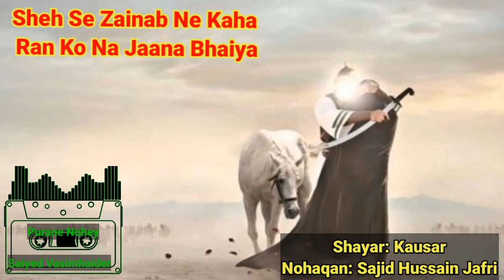Sheh Se Zainab Ne Kaha Ran Ko Na Jaana Bhaiya | Kausar | Nohaqan Sajid Hussain Jafri | Noha | nohay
Gift for All Momineens
Video Details!
Noha - Sheh Se Zainab Ne Kaha Ran Ko Na Jaana Bhaiya
Shayar: Kausar
Nohaqan: Sajid Hussain Jafri
Uploaded By | Saiyed VasimHaider Nizamali Bukhari
noha Nohay manqbat shayari Comment & Share To All Momineen.

sheh se zainab ne kaha ran ko na jaana bhaiya
aur jaate ho to phir laut ke aana bhaiya

mai isi soch may hoo kyun kiya aisa tumne
aaj se pehle to mujhse nahi maanga tumne
aaj kyun maang liya kurta purana bhaiya
sheh se zainab...

behan ko chor ke jaane ka irada to nahi
aaj maqtal ko basane ka irada to nahi
ye khayal apne kabhi dil may na laana bhaiya
sheh se zainab...

gham muqaddar ne har baar dikhaya ab tak
ran se koi bhi palat kar nahi aaya ab tak
is dukhi dil ko mere ab na dukhana bhaiya
sheh se zainab...

khaali rehwaar ko dekhegi sakina kyun kar
wo to bachi hai mai ho jaungi khud bhi muztar
ran se rehwaar pe tum laut ke aana bhaiya
sheh se zainab...

mere hote huwe tanha na samajhna khud ko
khud ko ghode se girta huwa jo mehsoos karo
behn abbas ki hoo mujhko bulana bhaiya
sheh se zainab...

sham may jaate hi baba ko sadayein doongi
apne nana ki tarha naade ali padh loongi
baba aajaye to tum mujhko batana bhaiya
sheh se zainab...

be-rida koocha o bazaar may jab aaungi
ghamzada tumko agar paaya to mar jaungi
ashk naize pe bahot tum na bahana bhaiya
sheh se zainab...

itna gham naak tha ruqsat ka sama ay kausar
jab behan kehti thi dunya se chale jao agar
jald paas apni behan ko bhi bulana bhaiya
sheh se zainab...

Please Share Your Suggestions In Comments
Allah jjh
Muhammad saw.
Ali a.s Fatima a.s
Hasan a.s
Hussain a.s.
Zainab a.s
Abbas a.s
Syed nadeem sarwar
Irfan haider
Farhan Aliwaris
Mir hassan Mir
Ali jee
Ali shanawar
Noha Nouha
Nowha
Nohey
Latmiya
Marsiya
Soz
Salaam
Naat
Qasida
Shayari
Muharram
Manqabat
Wiladate
Shahadat